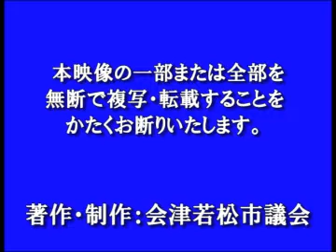平成24年６月定例会６月19日成田芳雄